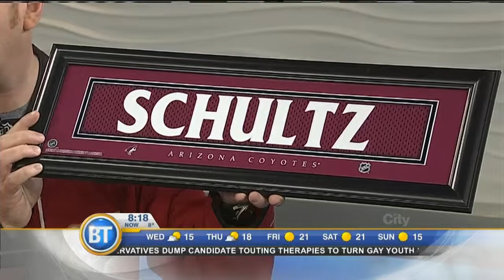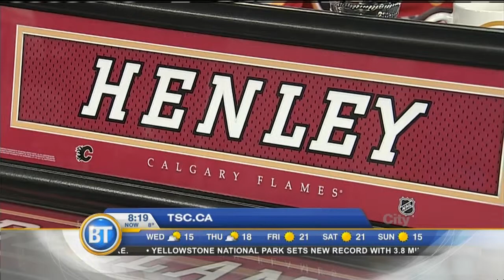NHL Name Frames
The Shopping Channel gets the gang game-ready with some personalized name frames.